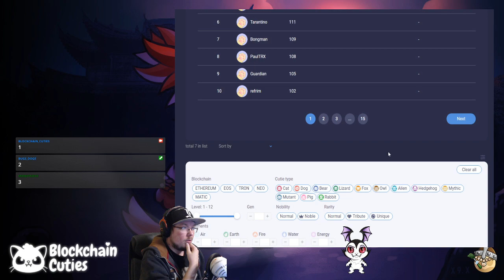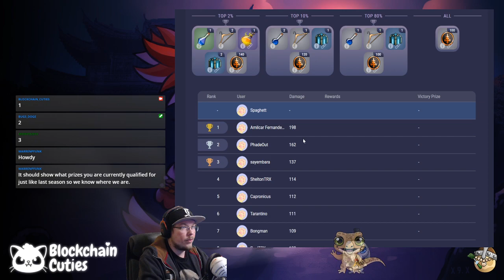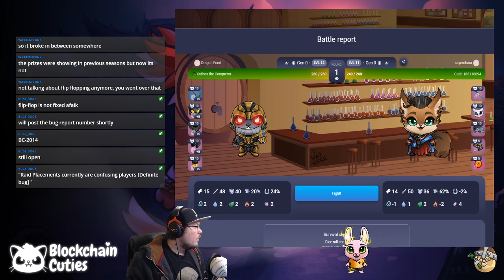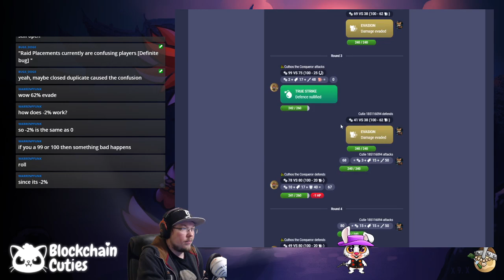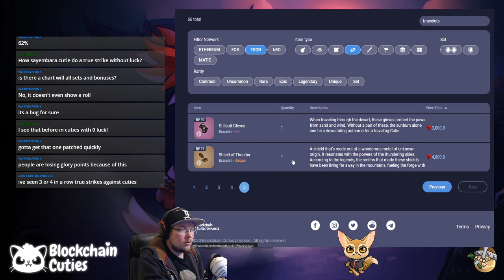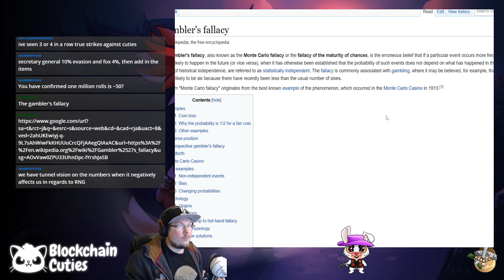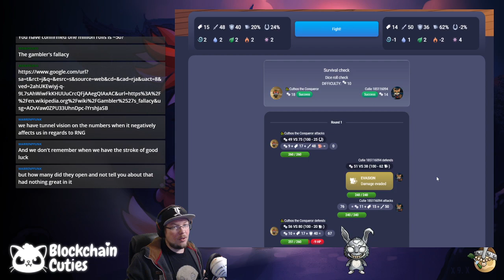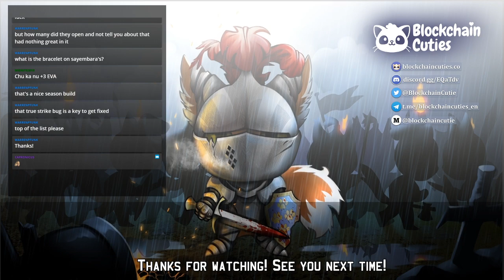Pawedcast #102: Let's have a chill chat. Questions welcome!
Happy adventuring!

MORE LINKS!